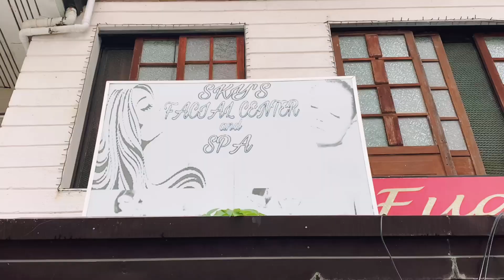Self Pamper Day at Sky’s Facial Center and Spa | Angelica Beltran Vlogs